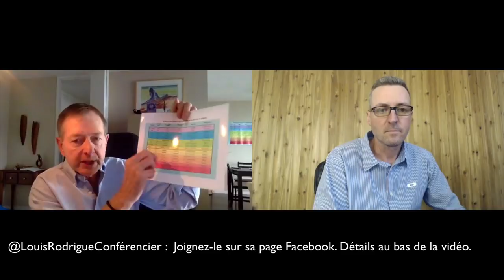L'art du lâcher prise avec le conférencier, Louis Rodrigue.